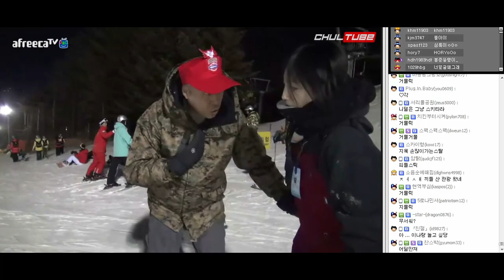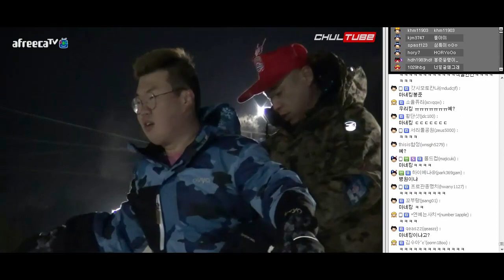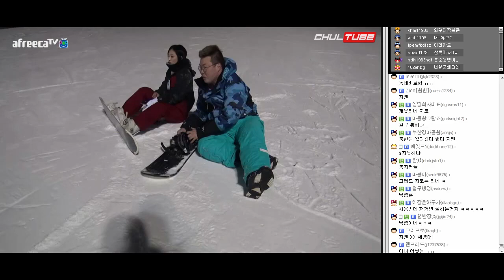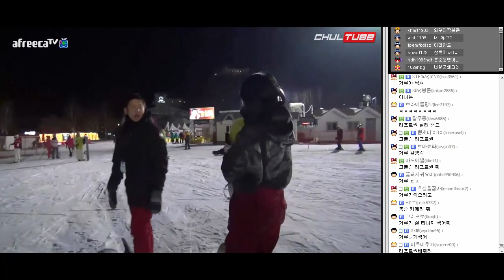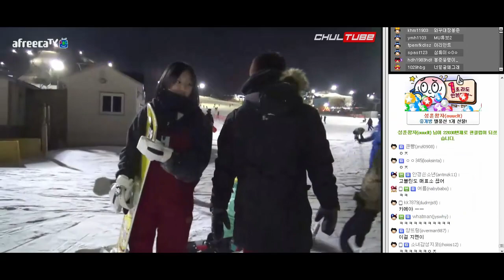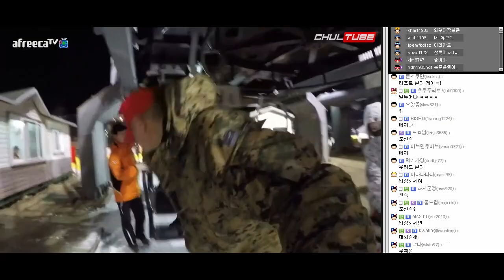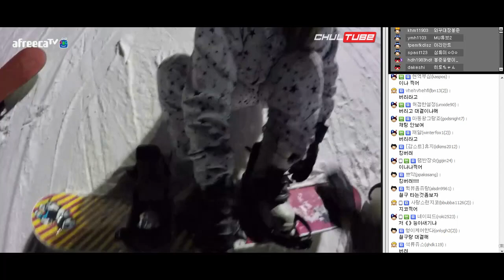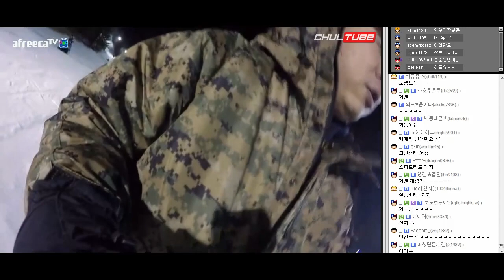[철구/지혜/지코/봉준/윤이나/거루] ♥커플스키장 여행 10부 보드로 몸개그(16.01.12) :: ChulGu